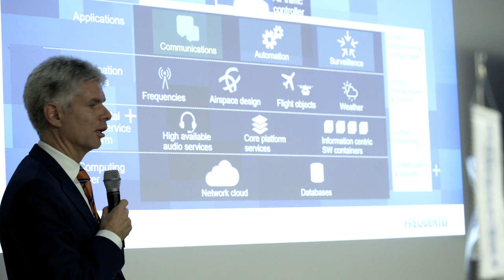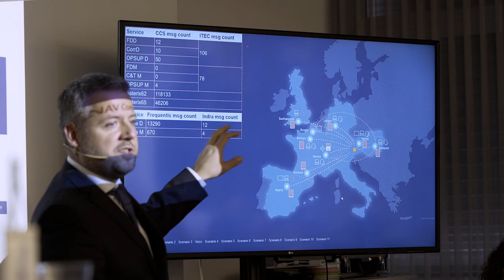Frequentis – SESAR VIRTUAL CENTRE VLOG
As a leading member of the SESAR Virtual Centre program, we hosted the joint event to exchange with all members of the European Air Traffic Management society. ANSP's are lacking air traffic controllers and need to prepare for increasing air traffic. Currently the capability of responding flexibly to the increasing complexity of traffic flows and related capacity shortcomings is not secured. During the event we went through several lessons learned about the necessarity of fexibility and a dynamic use of airspace amongst the Air Navigation Service Providers (ANSPs). We also ran a live demonstration handling air traffic voice communications from Vienna as a Dynamic Airspace Configuration amongst European ANSPs.